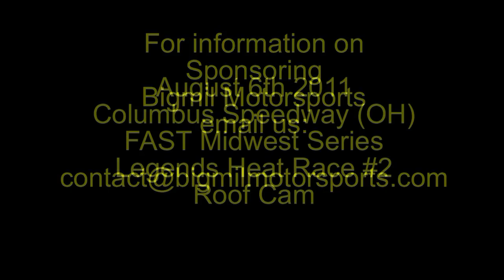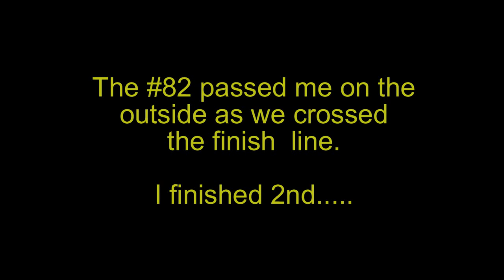20110806 Columbus Speedway Heat Race #2 Roof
I started 2nd and gained the lead early.  The 82 was right on my tail and passed me on the outside coming to the checkered flag.